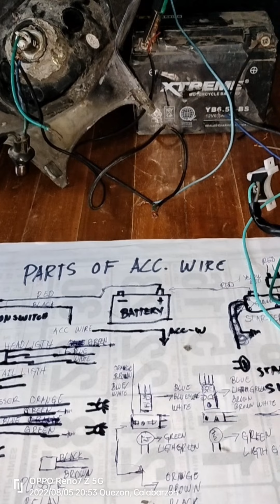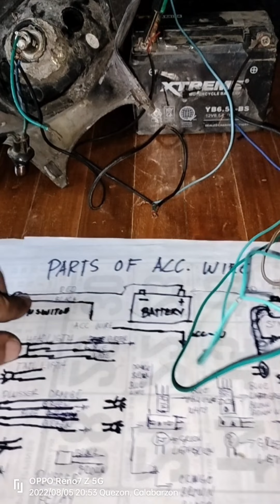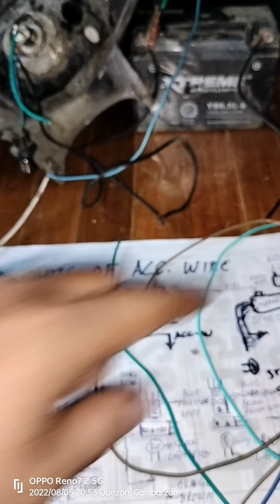mga parts ng accessory wires pano paganahin isa isa watch this..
Pano gumana ang head ligth, busina, starter  at ibaa pa